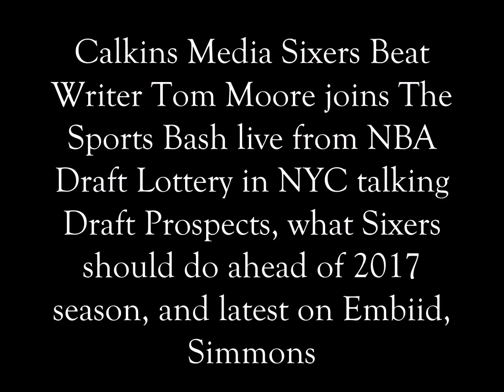Moore "Sixers need a guy who can shoot and play off the ball - Markelle Fultz fits all their needs"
Caulkins Media Sixers Beat Writer Tom Moore joins The Sports Bash live from NBA Draft Lottery in NYC talking Draft Prospects, what the Sixers needs to do ahead of the 2017-18 season, along with the latest on Joel Embiid and Ben Simmons